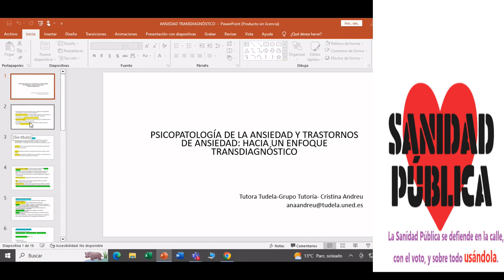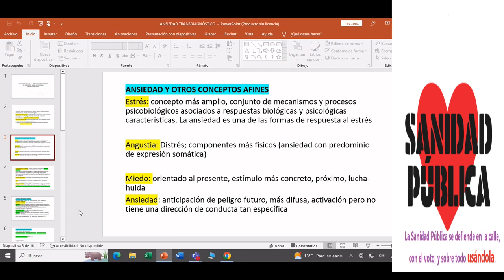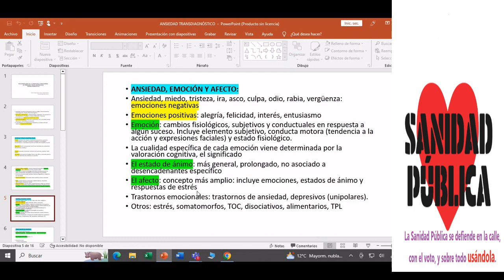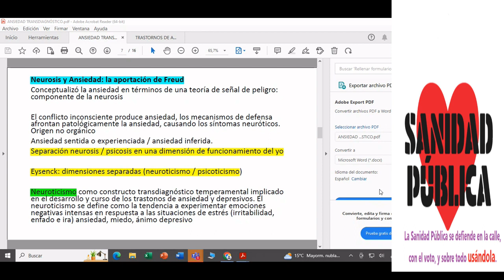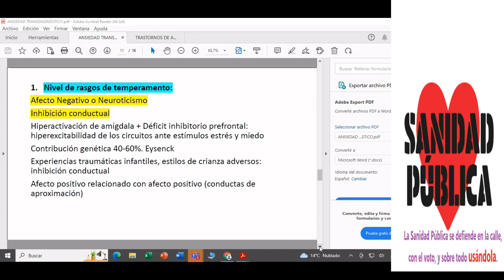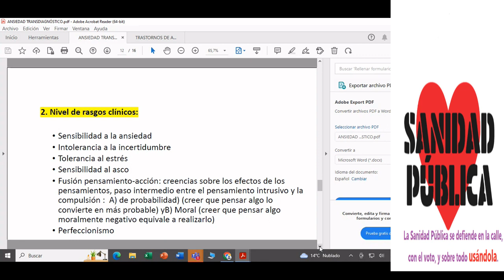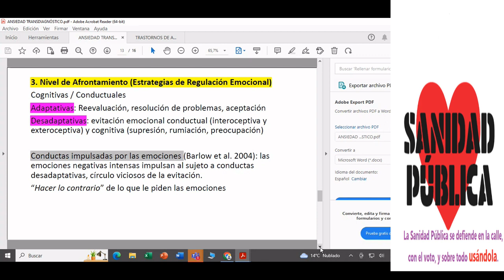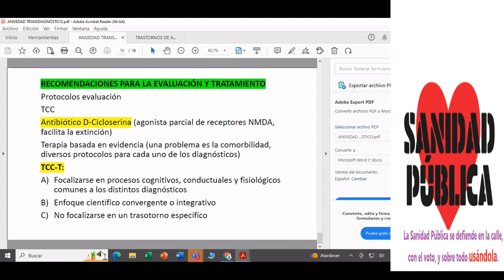Psicopatología de la ansiedad y trastornos de ansiedad: Hacia un enfoque transdiagnóstico